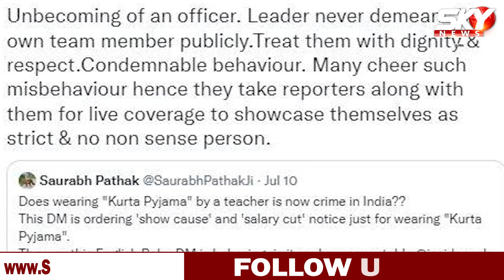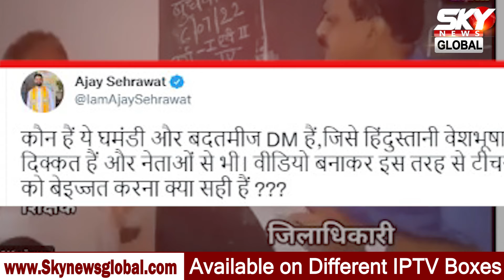हेडमास्टर के कपड़े देख DM साहब ने लगाई फटकार, DM के वयवहार पर सोशल मिडिया पर मचा बवाल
When Lakhisarai DM Sanjay Kumar Singh visited a school, he was surprised to see the headmaster's clothes. DM Sanjay Kumar Singh reprimanded the headmaster for the clothes, whose video is going viral on social media.

lakhisarai dm on school headmaster, lakhisarai dm sanjay kumar singh on head master, bihar headmaster viral video, lakhisarai headmaster video, teacher viral video, bihar teacher viral video, viral video, viral news,